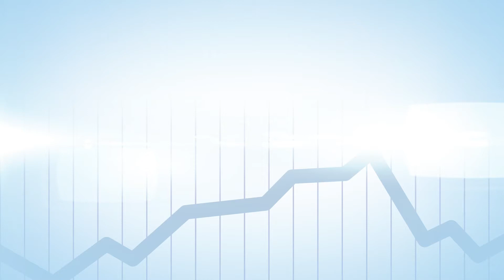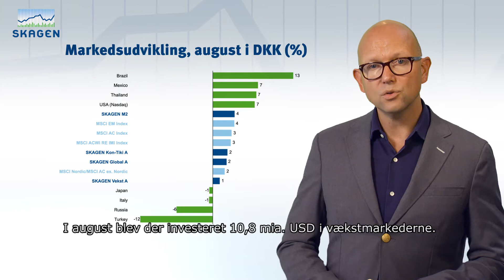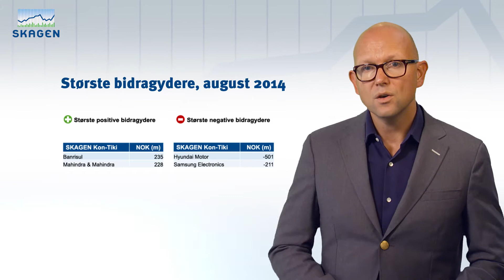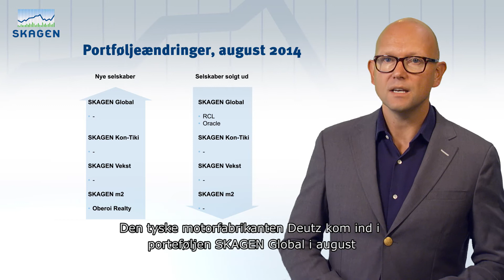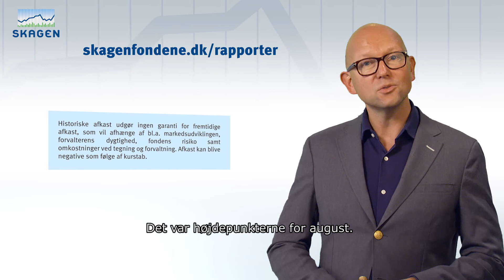SKAGEN update august 2014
Bliv opdateret på udviklingen i vores aktie- og obligationsfonde på 5 minutter.